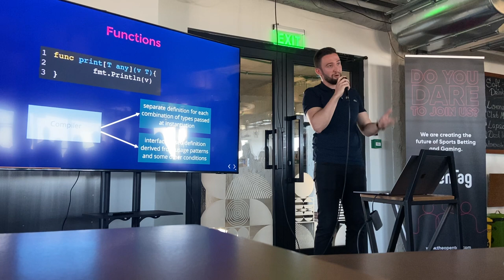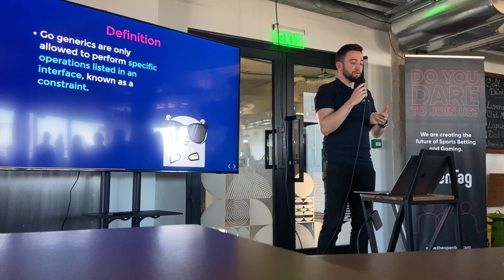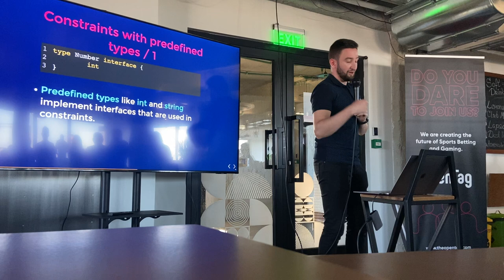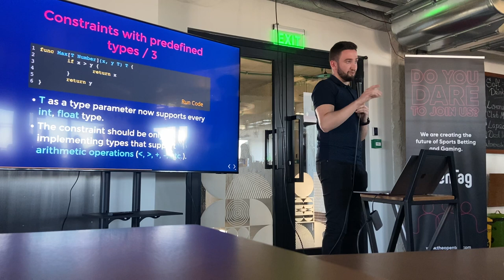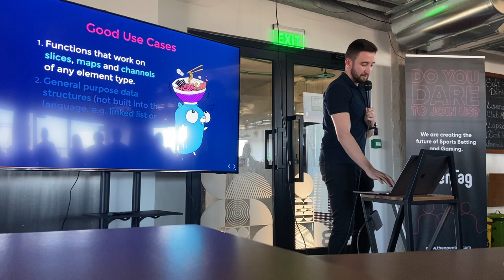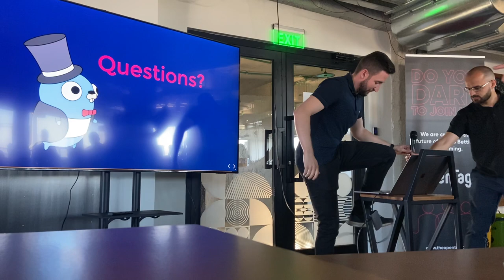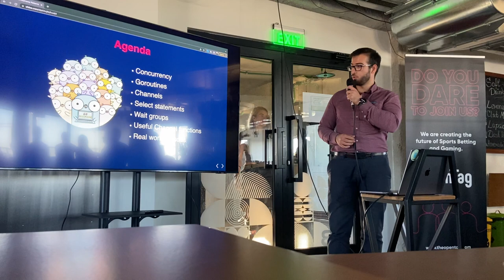GoLang MeetUp by OpenTag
Barter Community